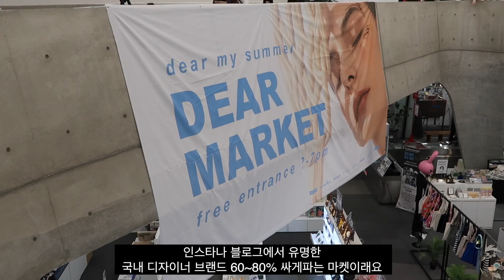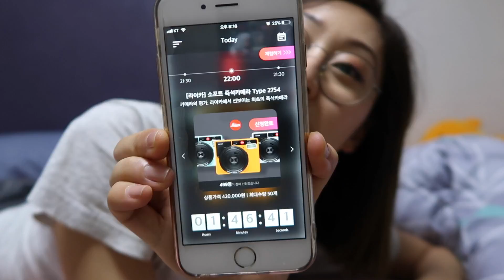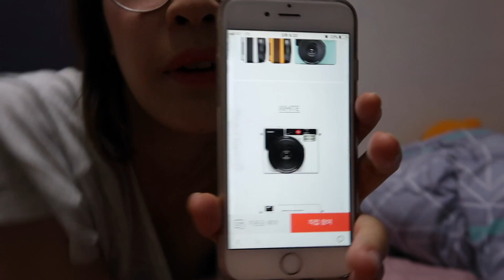ENG) 요새 인스타 패피들이 입는 린넨원피스&주머니가방 싸게 삼.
나름 싸게

☀︎on me

쇼핑몰-Wconcept

T-shirt
Lookast

Earrings
DOL

Bag
ATCLIP

Dress
NOMINATE

☀︎사용한 어플
더마이프라이스

    seonminj